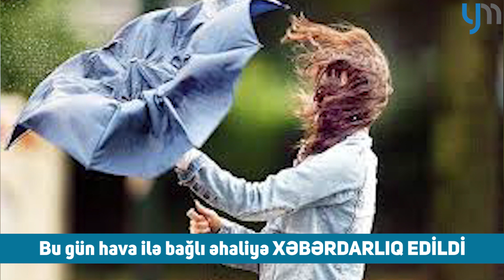Bu gün hava ilə bağlı əhaliyə XƏBƏRDARLIQ EDİLDİ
► “Bu gün ölkə ərazisində güclü küləklə müşayiət olunan hava şəraiti hökm sürəcək”.

Bunu Ekologiya və Təbii Sərvətlər Nazirliyinin mətbuat katibi İradə İbrahimova deyib.

Onun sözlərinə görə, Bakıda və Abşeronda küləyin sürətinin arabir saatda 30-35 metrə çatacağı gözlənilir:

“Ölkənin bir çox bölgələrini əhatə edən küləkli hava şəraiti ehtiyatlı və tədbirli davranmağımıza əsas yaradır. Tövsiyəmiz odur ki, ehtiyat tədbirlərini unutmayaq. Əsasən də kiçik yaşlı uşaqların nəzarətsiz buraxılması məsləhət deyil.

Həmçinin tikinti işləri gedən obyektlərin, yüngül konstruksiyaların, reklam lövhələrinin, hündür ağacların, elektrik dirəkləri və naqillərin altında dayanmaq təhlükəlidir. Nəqliyyat vasitələrinin də təhlükəsiz yerlərdə saxlanmasına diqqət etmək gərəkdir”.

Bildirilib ki, ölkə ərazisində davam edən küləkli hava şəraiti axşama doğru zəifləyəcək.